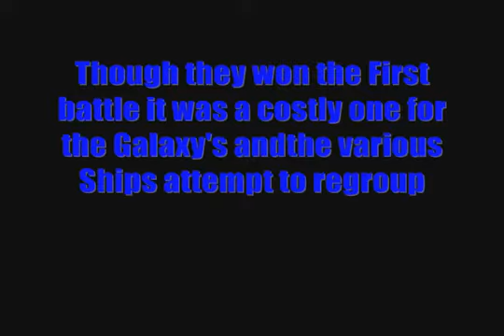The Galaxy Rebellion_ The Cousins Part 1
The Galaxy's do not fight alone